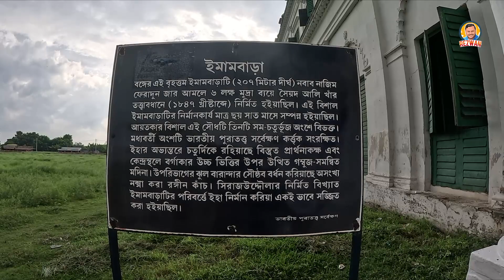নবাব সিরাজউদ্দৌলার মদিনা মসজিদ | Madina Mosque | Rezwan Siddique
এই মসজিদ নির্মাণের পেছনে বেশ কয়েকটি কাহিনি প্রচলিত আছে। এর ভিত্তি স্থাপনের জন্য মাটি আনা হয়েছিল মদিনা শরিফ থেকে। এর পেছনে একটি উদ্দেশ্য ছিল। যারা আর্থিক অসংগতি কিংবা শারীরিক অসুস্থতার কারণে মদিনায় যেতে পারবেন না, তারা যেন এখানে এসে আত্মার প্রশান্তি লাভ করতে পারেন। আবার আরেকটি মত অনুসারে মাটি আনা হয়েছিল কারবালা থেকে।

There are several stories behind the construction of this mosque. Soil for its foundation was brought from Medina Sharif. There was a purpose behind it. Those who cannot go to Madinah due to financial inconsistencies or physical ailments, may come here and find peace of mind. According to another opinion, the soil was brought from Karbala.

This content is Copyright to Rezwan Siddique. Legal action will be taken against those who violate the copyright of the following material presented.